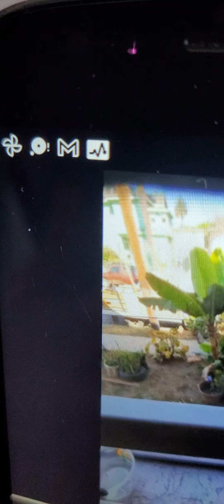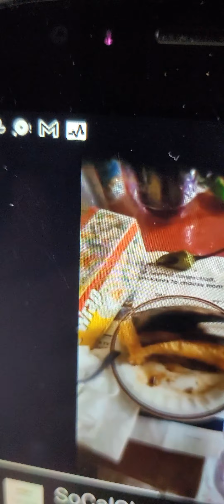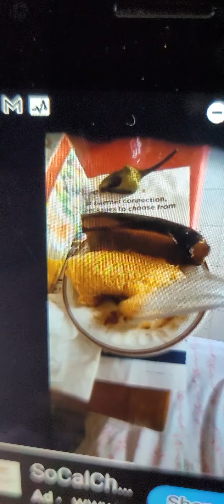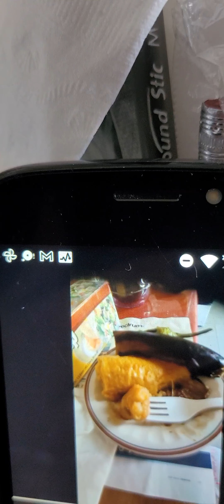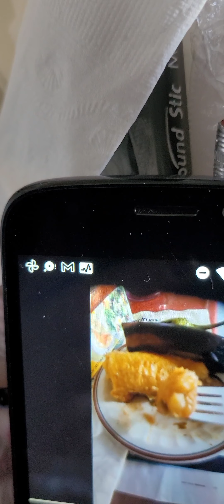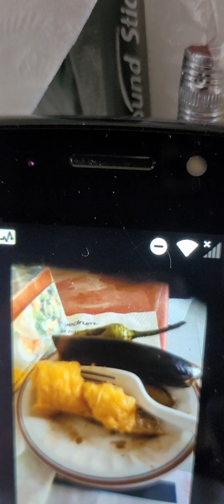espiando por la Ventana y con el platanaso rico😋